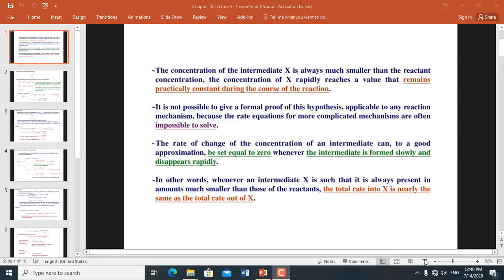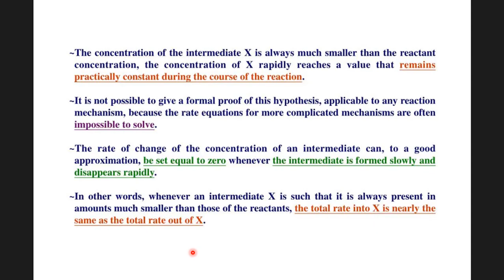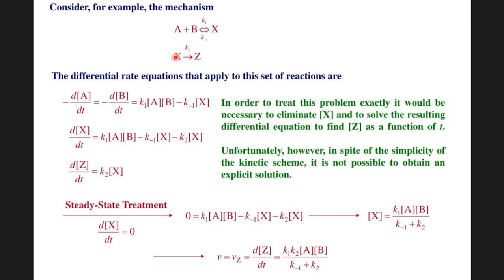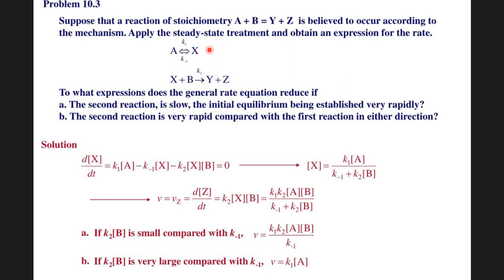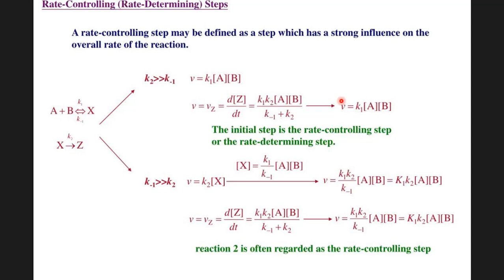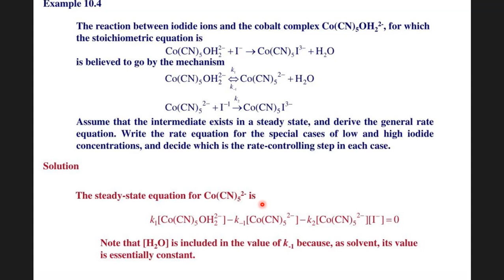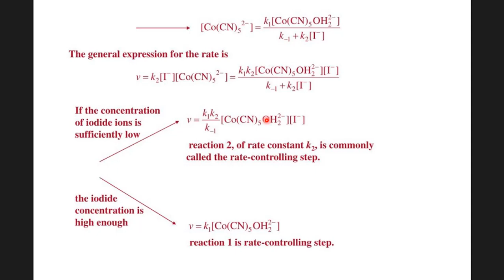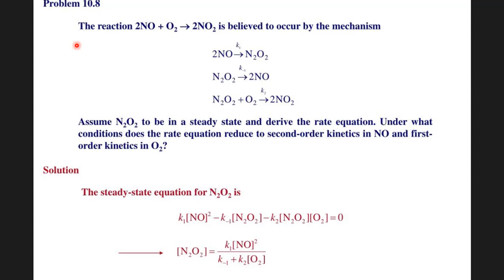Ch.10 Lec.3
شرح  لمساق الكيمياء الفيزيائية ٢